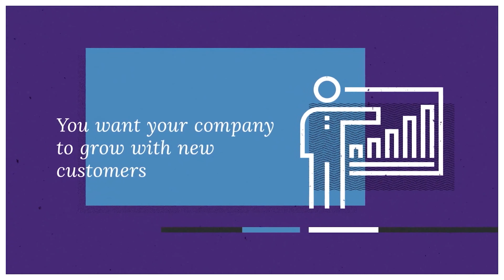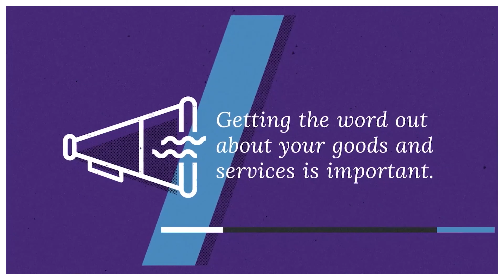From Light into Darkness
From Light into Darkness. Matt Buff and Christopher Hart expose the Democratic National Convention